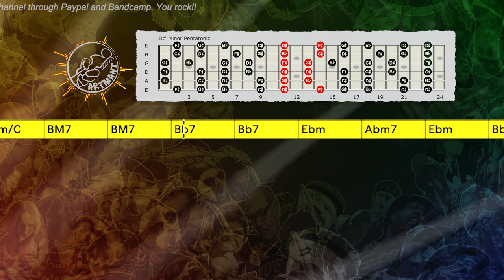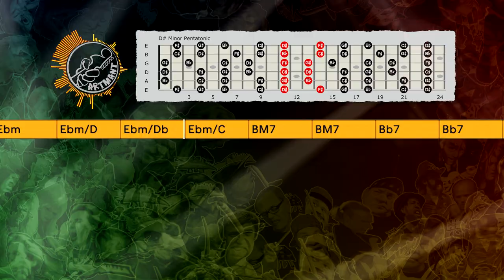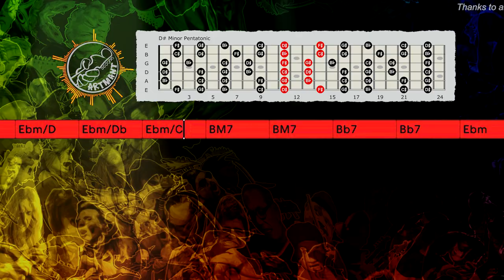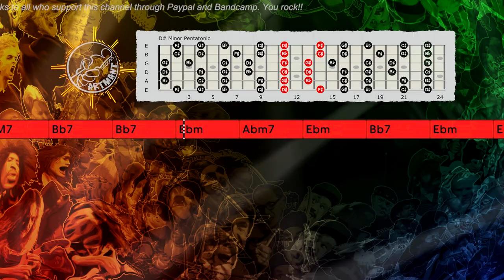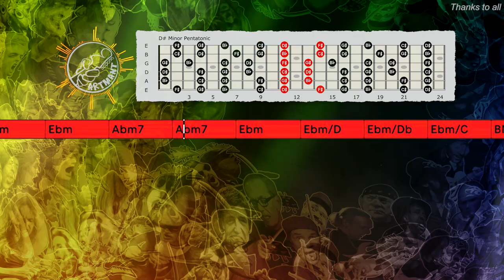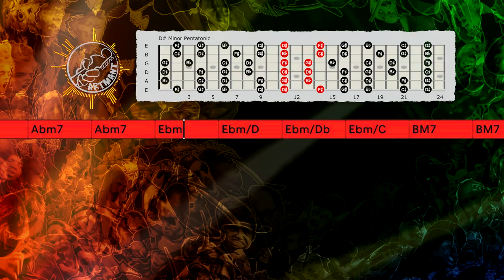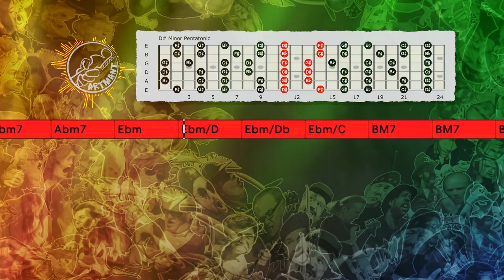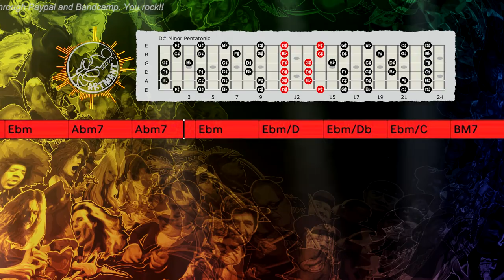Slow Sad Emotional Blues Backing Track in Eb Minor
Improvisation tips:
You can play Eb minor pentatonic, Eb Aeolian, and Eb Blues Pentatonic scale over this Slow Sad Emotional Blues Backing Track in Eb Minor.

Thanks!

Here are my 10 improvisation tips to help get you started:
1. Learn Pentatonic scales, this is the most used scale for soloing on guitar in rock and blues music.
2. Learn Natural Minor scale or Aeolian, this is also the most used scale for guitarists.
3. Learn Major scale or Ionian, this mode is the first of the 7 modes.
4. Learn chord tones and triads. Targeting the right notes in the chords you playing over to make melodies. As the chord changes, you change the notes that you play. Ex: in C Major chords: target C - E - G to start or end your solo phrases.
5. Learn Modes: Ionian, Dorian, Phrygian, Lydian, Mixolydian, Aeolian, and Locrian.
6. Learn licks from other musicians and playing them over various backing tracks to work on timing and feel, and make it your own." Good artists copy, great artists steal."-Pablo Picasso
7. Sing what you play and play what you sing, let your heart creates the music.
8. Learn songs and melodies by ear is a great way to develop your listening skills.
9. Use phrasing, rhythmic, and dynamic variations to make your solos interesting and I think learning to play blues is one of the best ways to learn to phrase.
10. Learn every day, it's better to practice every day for 10 minutes than to play 10 hours on the weekend..consistency is the key and repetition is the mother of all skills.

Artmant Studios Backing Tracks No: 65G_Ebm